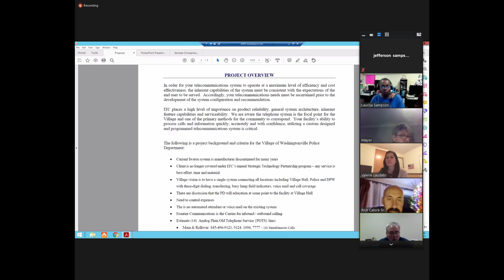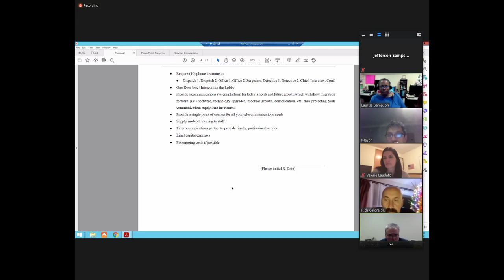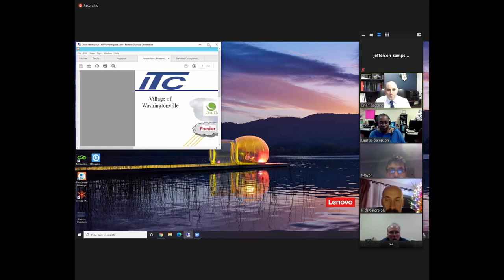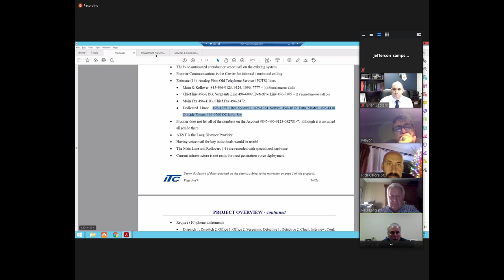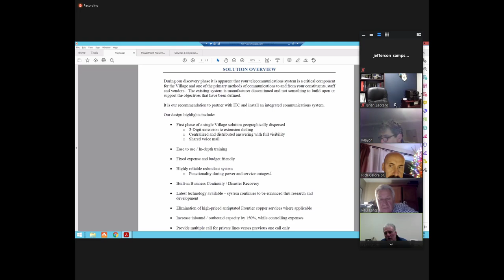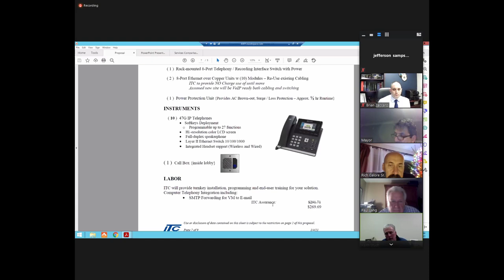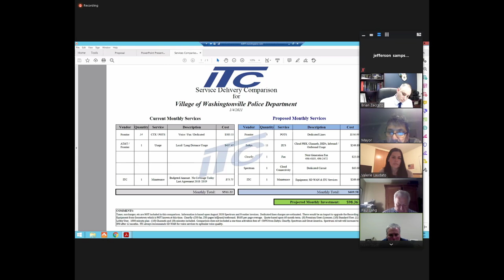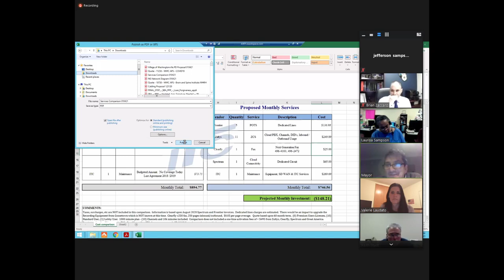01-04-21 Work Session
01-04-21 Work Session